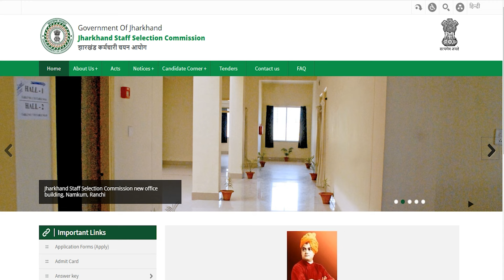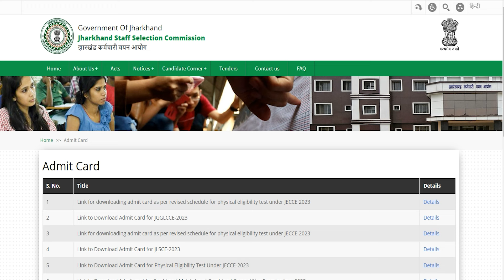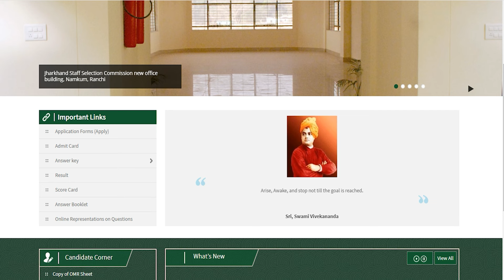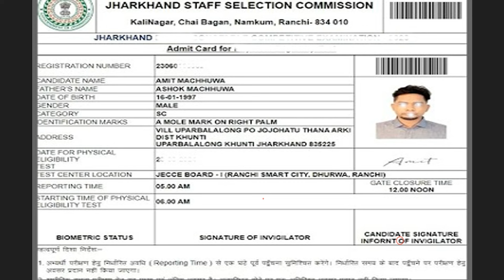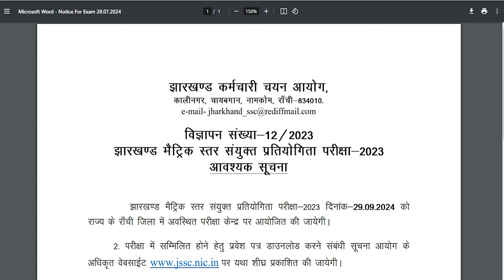JSSC Matric Level Admit Card 2024 Kaise Download Kare || Jharkhand JSSC Matric Level Admit Card 2024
Hey guys, here in this video we are providing you details about JSSC Matric Level Admit Card 2024 latest update. Here we are telling you all steps from which you can download JSSC Matric Level Admit Card 2024 very easily. For more information related to this News see this video till the end.

If you have queries and suggestion related to JSSC Matric Level Admit Card 2024 you can comment in the given below comment box.